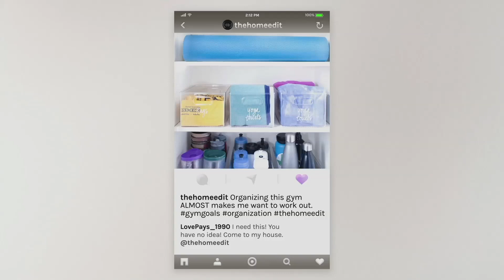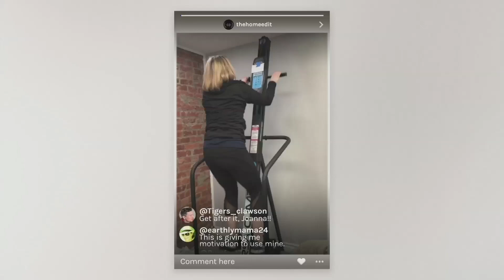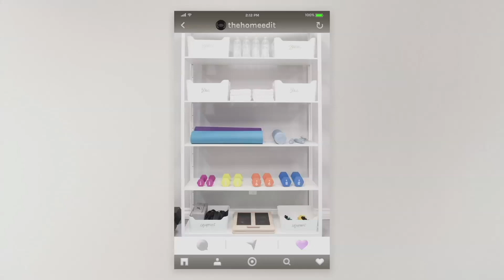How To Organize Your Workout Space with The Home Edit | Master the Mess EP 6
Clea and Joanna declutter a combination laundry and gym space for NFL linebacker, Spencer Paysinger and his wife Blair. They also interview candidates for The Home Edit's Los Angeles expansion.